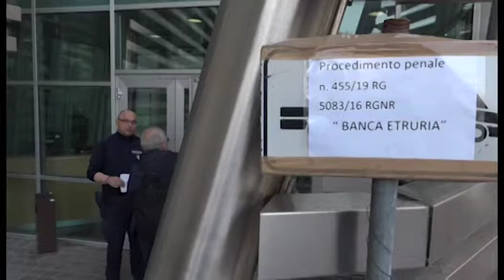Falso in prospetto, chiesto il rinvio a giudizio per Fornasari, Bronchi e Canestri